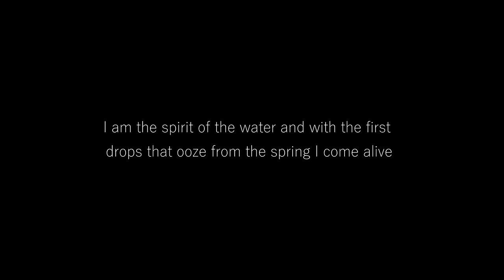Nøkken, Victor Ojeda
Musial composition about the Norwegian water spirit Nøkken.